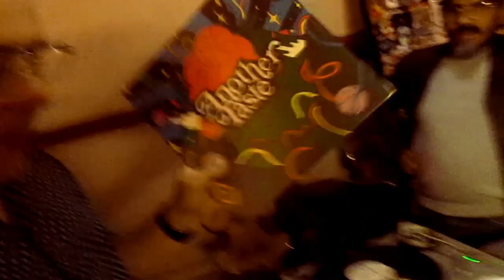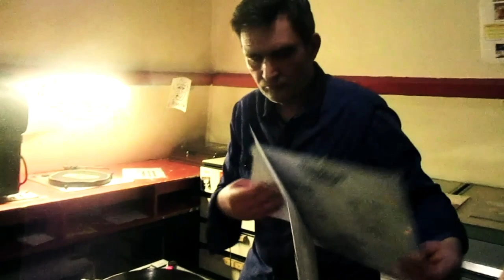SHOW RADIO 🎧 NEW Boogie Soul Nu-Funk "Another Taste" (Space Grapes) Radio Béton (06.04.2024)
Another Taste. Turn Up (Space Grapes)
Ben Harris Do Ya Feel It
Dabeull & HolyBrune Body Heat
Saucy Lady & Kon Soul Bright (Dippin' Records)
Diamond-Ortiz Bet On Me
Ida Nielsen Glorious Disco (Leopard Records)
Super db Back To Me
Ghia Adriano Prestel Marian Tone
The Other Side The Outer Edge
Tonbe Good Time Flow
Shiny Objects Side To Side (Rare Wiri Records)
J Edit Phil Disco Get Down And Boogie (Sound Exhibitions Records)
Another Taste. Time Is On Our Side (Space Grapes)
Arma Jackson Tu Sais Que (Sideline Records)